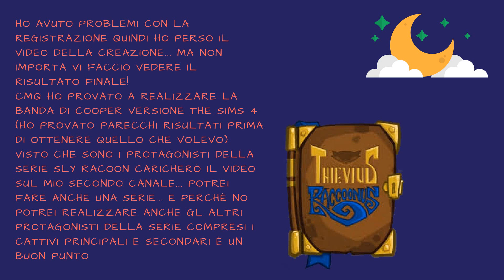The Cooper Band (The sims 4)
Sono sotto effetto di Paonite! Ho preso troppa Paonite! Devo pur far qualcosa mentre aspetto l' arrivo di 13Esima! *arghh*